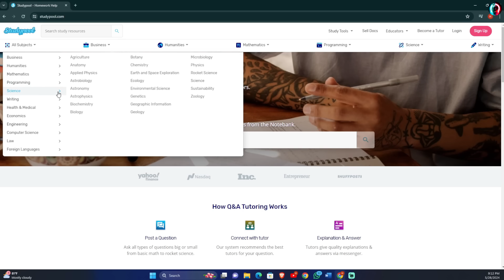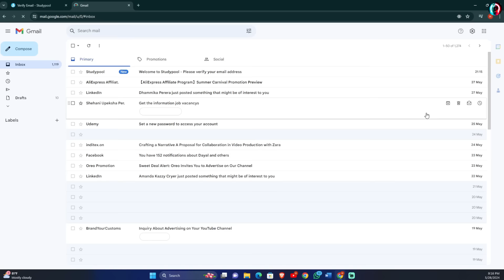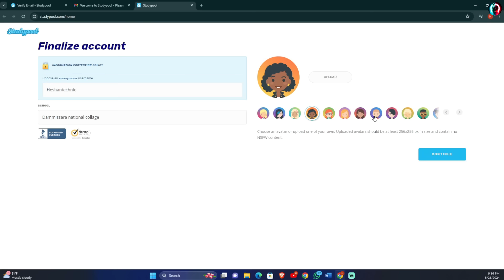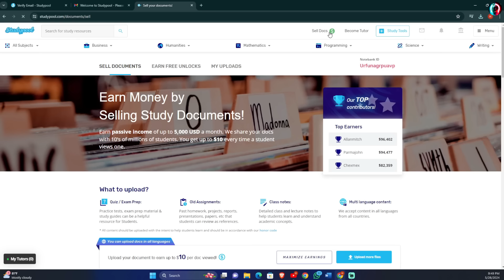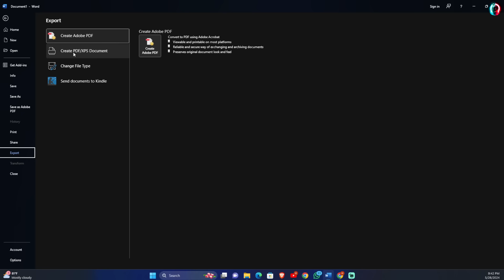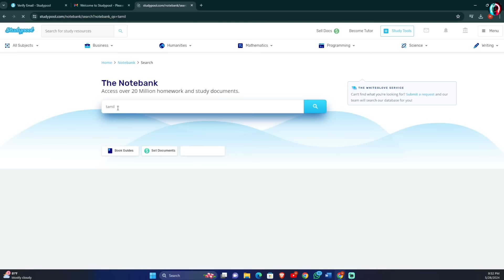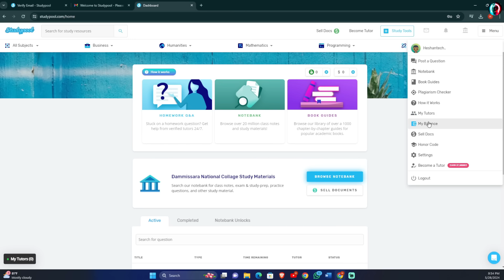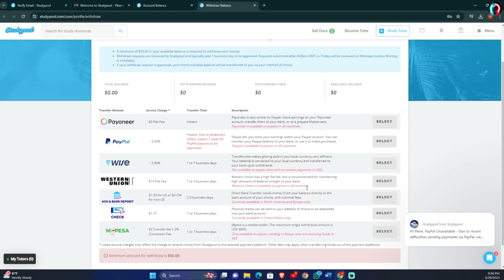How to Earn E-Money For Sinhala.Study pool money earning.Online Best money earning website.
Today i am about in how to earning emoney in sinhala. Document submit කරලා සාර්ථකව මුදල් උපයන්න හරියනම website එක.❤️‍🔥

 ⭕ Follow me -

☎️ whatsapp (msg,call only )= 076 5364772